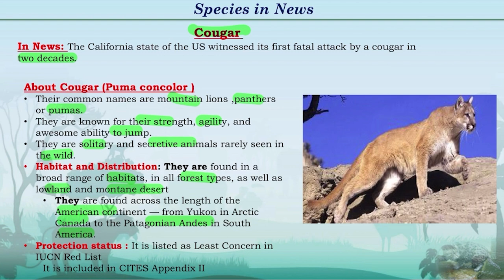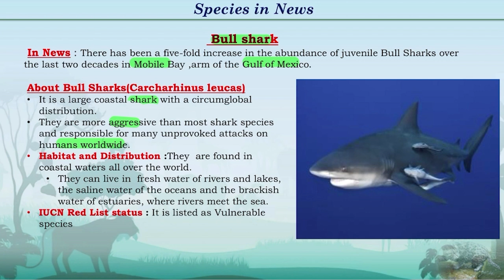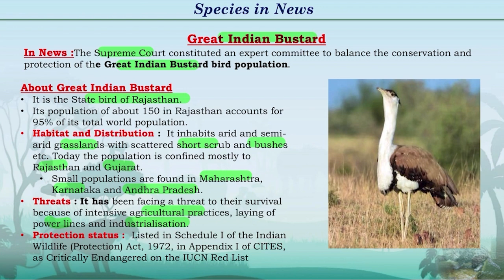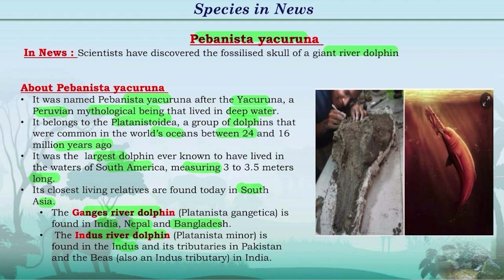Species in News | Environment & Ecology UPSC Current Affairs 2024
Watch our latest video on Species in News which will quickly help you cover the most important species from the last week (24th - 30th March 2024)

This video covers the following species :
1. Cougar (Puma concolor)
2. Bull Shark (Carcharhinus leucas)
3. Gray Whale (Eschrichtius robustus)
4. Great Indian Bustard (Ardeotis nigriceps)
5. Pebanista yacuruna

Do solve the question given at the end of the video! ✋🏻
Drop the answer in the comment section below! 👇🏻

Happy Learning!